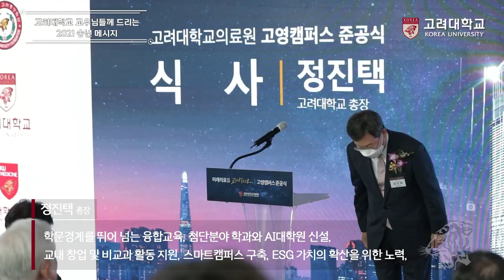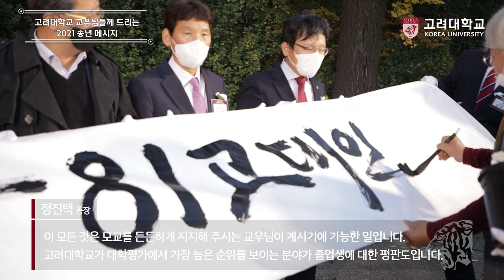[고려대학교 Korea University] 2021년도 송년 메시지 - 고려대학교 교우님들께